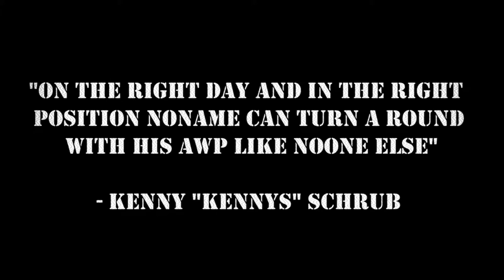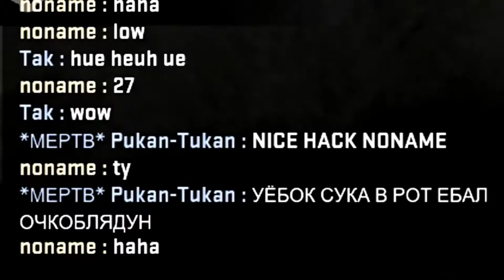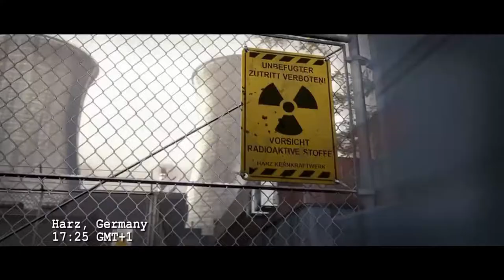Cs Go noname The Movie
Collection. Thanks everybody